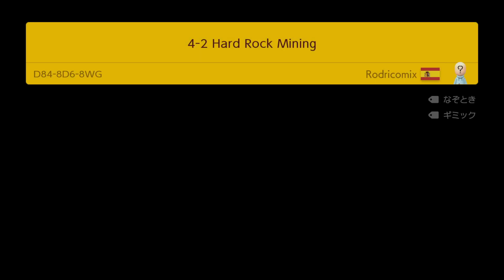4-2 Hard Rock Mining by Rodricomix 🍄 Super Mario Maker 2 ✹Switch✹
Second Level of the Ice world